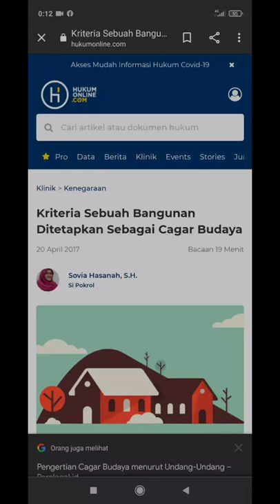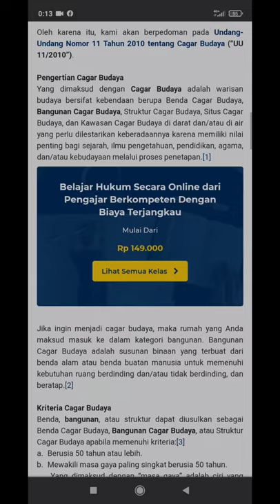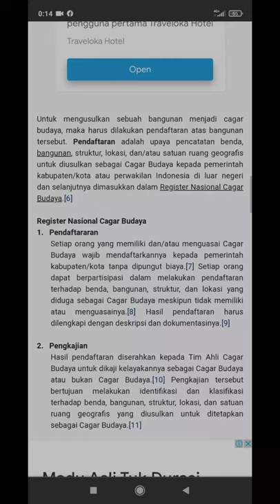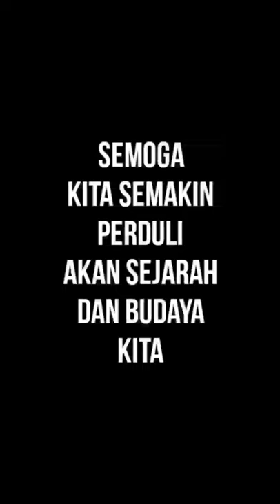savecondet | ini caranya .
untuk mendukung gerakan moral save condet kita sebagai masyarakat dapat terlibat membantu dengan cara mendata situs sejarah cagar budaya di kawasan condet kemudian mendaftarkannya.

sehingga jika banyak situs sejarah yang sudah terdaftar maka RDTR condet sebagai kawasan bisnis sulit untuk di jalankan.

karena condet memang memiliki banyak situs namun belum masuk daftar situs bersejarah di musim nasional.

semangat